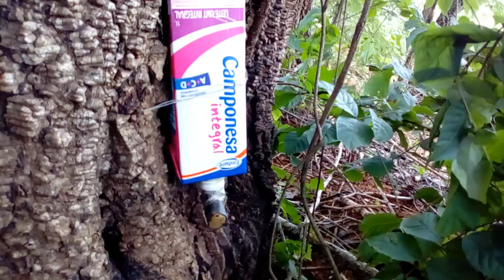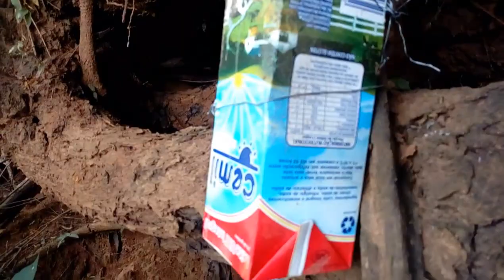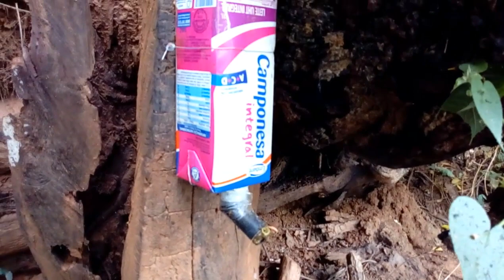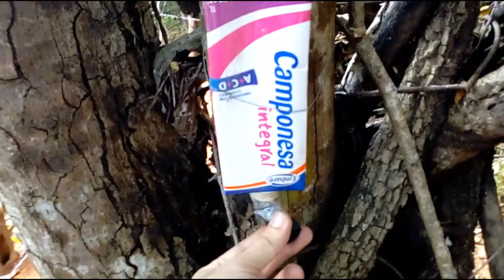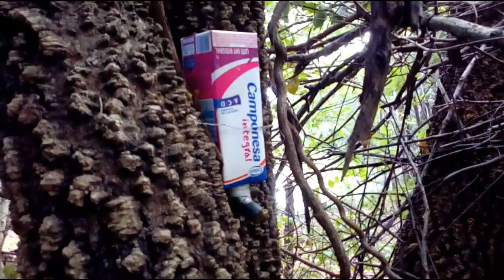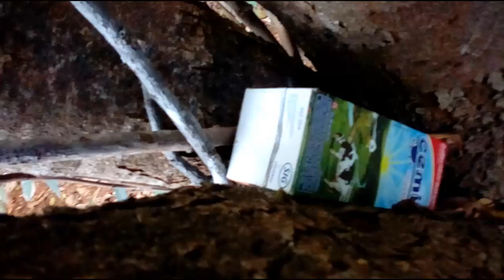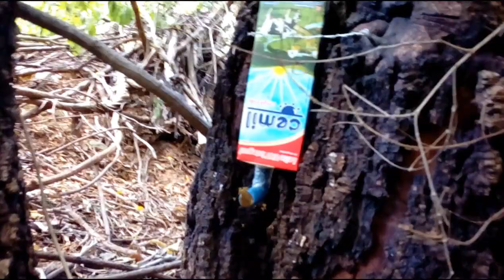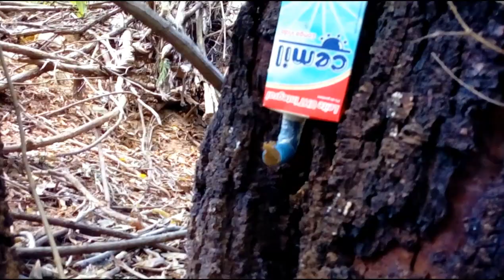Vídeo Especial de Capturas da Temporada 2016 - Março/Abril (2ª Parte)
2ª Parte do vídeo especial sobre capturas de abelhas nativas da temporada 2016. Barragem de Salinas MG, nos meses de Março/Abril.

Quer ajudar o canal se tornando um dos nossos patrões?

“Se as abelhas desaparecerem da face da terra, a humanidade terá apenas mais quatro anos de existência. Sem abelhas não há polinização, não há reprodução da flora, sem flora não há animais, sem animais não haverá raça humana".
(Albert Einstein)